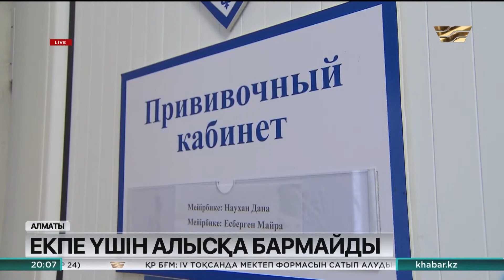Алысқа бармай екпе алуға болады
Алматылық санитарлар жаңа жобаны қолға алды.

Тұрғындар арасында коронавирусқа қарсы екпе алғандар санын көбейту үшін қосымша кабинеттер ашылмақ. «Олар қаладағы адам көп шоғырланатын сауда орталықтары мен базарларда болады», - дейді мамандар. Бірақ бастаманың қашан жүзеге асырылатыны әзірге белгісіз.

Садуақас Байғабылов, қалалық санитарлық-эпидемиологиялық бақылау департаменті басшысының орынбасары:

- Бұл мәселе қазір зерттеліп жатыр. Сауда орындары мен базарлардың инженерлік желілері тексеріледі. Одан кейін үш бөлмеден тұратын екпе кабинеттері жасақталады. Яғни адамды екпе алдында тексеру, екпе жасау, екпеден кейінгі бақылау кабинеті болуы керек. Оған қоса вакцинаны сақтайтын мұздатқыштар да қарастырылады.

Вакцинаны емханада ғана қабылдап үйренген тұрғындардың көбі бұған қарсы. Өйткені аса жұқпалы аурудың алдын алатын екпе санитарлық тазалығы талапқа сай жерде жасалғаны жөн. «Екпеден кейін дәрігердің бақылауы да маңызды», - дейді тұрғындар.

Қаланың санитар мамандары: «Базар мен сауда орталықтарындағы екпе кабинеттері барлық талапқа сай жасақталады», – деп отыр. Бүгінге дейін екпе жұмыстарының алғашқы үш кезеңінде 15 695 адамға вакцина егілген.

Авторлары: Аршын Кемелжан, Әбен Нарынбаев